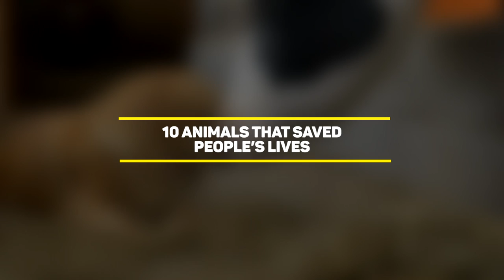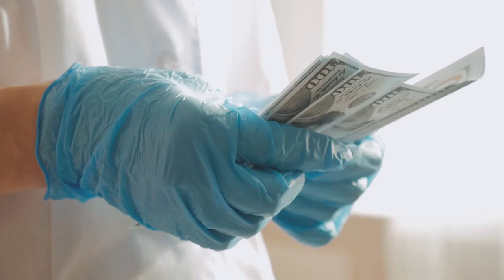10 Animals That Saved Peoples Lives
10 Animals That Saved Peoples Lives

We often talk about humans saving animals. We put ourselves out there, as the ones who save the day, as nature’s biggest helpers, always ready to take all the credit. But how often have we celebrated the times when an animal put itself at risk for the sake of a human being? We probably don’t do that often, because people don’t seem to pay too much attention to that. But just because we don’t talk about it, it doesn’t mean there haven’t been any heroic acts by animals.

Today I want to present to you a list of ten animals that saved people’s lives. These acts of heroism will likely put a smile on your face, or maybe even make you cry a tear or two. One thing is for sure, the lives of ten people were saved thanks to the actions of ten animals. You won’t believe what animal number one did for a human! You’ll want to have this one by your side if you ever have an emergency.

10. Dory The Rabbit

Heroes come in all sizes and here’s a rabbit that can prove that to you. When Simon Steggall became unconscious while watching TV, his wife Victoria thought he had simply fallen asleep. However, Dory, the house rabbit, knew something wasn’t right and started jumping on Mr. Steggall’s chest until his wife came over to notice that something was wrong and immediately called an ambulance. Dory knew that she was not allowed on furniture and Victoria kept telling her to get off Mr. Steggall’s chest - but her constant tapping made Mrs. Steggall become aware of the problem and do something right away. An interesting fact is that Mrs. Steggall was working for an ambulance service back then and the house rabbit noticed the problem before she did. She was obviously ashamed, but thankful to have such a helpful and stubborn rabbit in the house.

Never underestimate the potential of the pets you have at home! You never know when they’ll come to rescue your life.

9. Lulu the Vietnamese Pig

Lulu’s act of heroism happened at a time when social media and memes were not a thing. Otherwise, she would have been more famous than what she was back in 1998, when she saved the life of her owner. It all started when Lulu’s owner, Jo Ann, had a heart attack and her husband was on a fishing trip. Besides Lulu, there was a dog named Bear, an American Eskimo that started barking hopelessly trying to get someone’s attention. When Lulu realized that Bear’s efforts were pointless, she decided to get out of the yard where she was kept. She got hurt in the process, but she finally made it to the middle of a main road where she started playing dead. Some people thought she was just a cute playful pig, but someone finally noticed that Lulu was trying to give a warning. The person followed Lulu all the way to her house and that’s how they were able to get help for Joan. What a brave a determined pig!

8. Jambo the Gorilla

When we think of Gorillas and zoos, most of us probably think of Harambe and the controversial end of his life. But there’s another gorilla out there that also came face to face with a child, his name is Jambo and he became a hero back in 1986 when a five-year-old boy fell inside his enclosure. The boy was unconscious, which would make anyone think he was an easy prey for the gorillas. However, Jambo immediately came to caress the boy and stood by in order to protect him from other gorillas. Back then, people didn’t have cell phones like today, but a lot of people recorded the event with photographs and home videos, which helped others learn about the protective and caring nature of gorillas. Some people out there should go watch these videos and learn about how helpful gorillas can be if you don’t stress them out. There’s no need to shoot them, and there’s definitely no need for kids to be climbing down to their enclosures. Leave the gorillas alone!

7. William the Chatty Parrot
William, or Willie - as his family would call him, was a very chatty parrot. But Willie used this attribute to save the life of Hannah, a two year old who was choking so badly to the point that her face started to turn blue. Megan, who was Hannah’s babysitter, was taking a bathroom break when the incident happened.